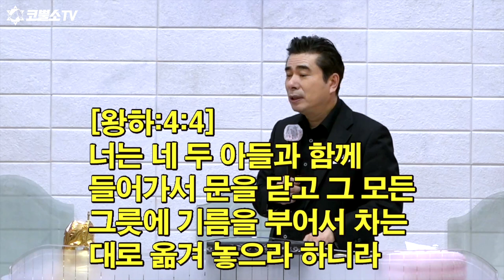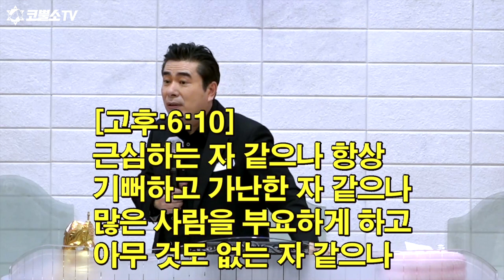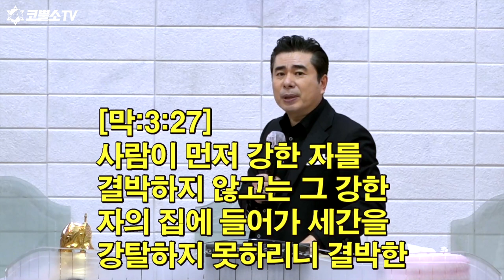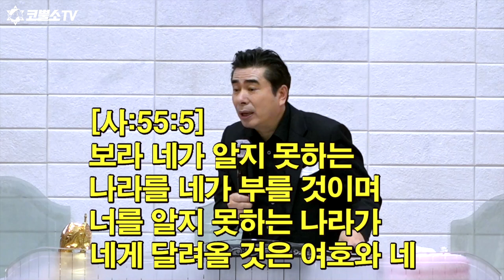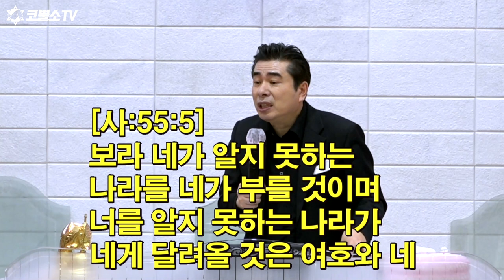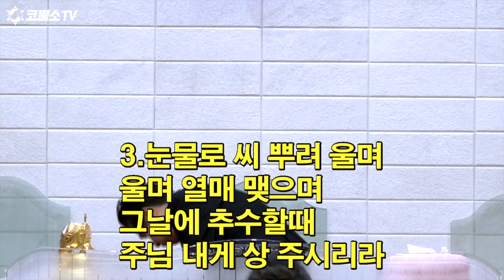[영성집회] 초자연적인 재정의 이동⎮ 천보산 기도원 15차집회 ⎮